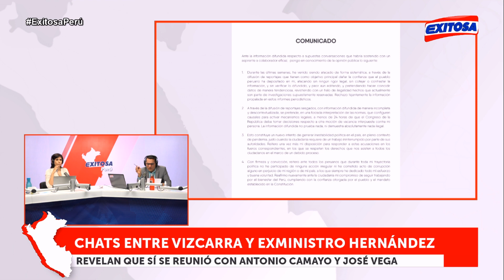🔴🔵Martín Vizcarra: La información difundida no prueba nada ni demuestra nada ilegal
A través de un comunicado oficial, el presidente Vizcarra difundió su posición sobre los chats que trascendieron en los medios de comunicación sobre su supuesta relación con José Hernández, exministro de Agricultura.

Exitosa Perú
"La voz de los que no tienen voz"

Corporación Universal